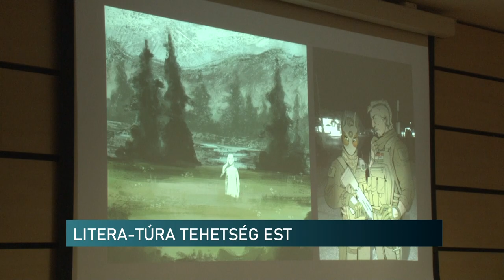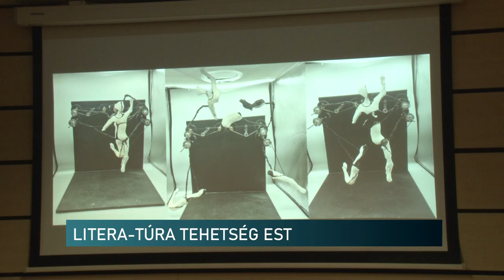Fiatal művészpalánták bemutatkozása - Litera-Túra Tehetség Est a Tudásközpontban Pécsen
Litera-Túra Tehetség Est címmel egy új sorozat indult a Tudásközpontban Pécsen. Havonta egy tehetséges fiatalt mutat be az azonos című művészeti magazin főszerkesztője Hajnal Éva. Ezek a fiatalok nemcsak az irodalom, költészet, írás terén kiválóak, hanem más művészeti ágban is jeleskednek. Első alkalommal Hemm Lilivel ismerkedhettek meg az érdeklődők.